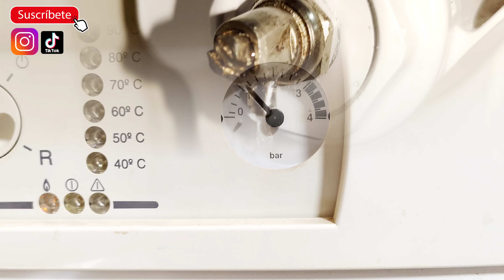MI LLAVE DE RADIADOR GOTEA. CAMBIAMOS LA LLAVE Y LOS BICONOS.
➡️DÓNDE COMPRAR Unión Telescópica a Radiador
🙏AYÚDAME a AYUDAROS con un BIZUM o SUPERLIKE, tendrás derecho al sorteo semanal de cada DIRECTO 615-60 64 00